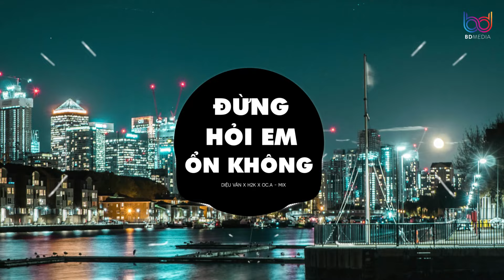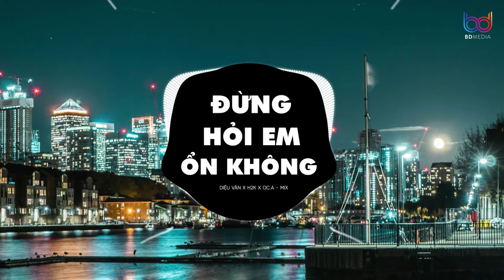Giá Như Đời Làm Gì Có Giá Như REMIX - Đừng Hỏi Em Ổn Không - Diệu Vân x H2K x OC.A - Mixx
TAG BD Muzik Tube: bd muzik tube, nhạc trẻ nonstop, nonstop nhạc trẻ, việt mix vinahouse, nhạc trẻ remix 2022, nhạc trẻ nonstop 2022, nonstop vn, nonstop việt 2022, vinahouse 2022, nhạc trẻ cực căng 2022, nhạc trẻ remix mới cập nhật, viet mix 2022, viet mix cuc cang 2022, nhac sàn 2022, nhac tre lk remix 2022, nonstop viet mixtape 2022, viet mixtape 2022,níu duyên remix, niu duyên vinahouse, nhạc trẻ cực căng 2022, quá khứ của anh remix, nhạc trẻ hot tik tok 2022, nhạc hot tik tok remix, nhạc trẻ hot tik tok 2022, nhạc trẻ hot 2022 remix, nhac hot 2022, nhạc dj phòng bay, nonstop phòng bay, nhạc dj banh nóc, nhạc trẻ cực căng, nonstop mixtape viet, nhạc mix tape 2022, nhạc trẻ remix cực hay, nonstop mix cực hay, nonstop cực căng 2022, nhạc trẻ gây nghiện, nhạc chill, nhạc gây lú, nhạc remix gây nghiện 2022, nonstop gây lú, nonstop việt mix 2022, nhạc dj cực căng, nhạc dj hot 2022, nhạc trẻ cực lú, acv remix, bd media remix, orinn remix, nhạc dj, nhạc tik tok, nhạc tik tok mới nhất, nonstop gây nghiện 2022, liên khúc remix cực hay, nhạc trẻ cực hay 2022, cô độc vương remix, hóa tương tư remix, nhớ người hay nhớ ta remix, co doc vuong remix, hoa tuong tu remix, nho nguoi hay nho remix, tinh ban dieu ky remix, phai chang em da yeu remix, lo say bye la bye remix, the thai remix, nguoi khac loi remix, nhớ người hay nhớ remix, tình bạn diệu kỳ remix, phải chăng em đã yêu remix, lỡ say bye là bye remix, chắc gì anh yêu cô ấy remix, suốt đời không xứng remix, kiếp duyên không thành remix, họ yêu ai mất rồi remix, ép duyên remix, anh chưa từng yêu ai đến vậy remix, mình anh nơi này remix, chac gi anh yeu co ay remix, suot doi khong xung remix, kiep duyen khong thanh remix, anh chua tung yeu ai den vay remix, ho yeu ai mat roi remix, minh anh noi nay remix, ep duyen remix, kiep duyen ko thanh remix, cafe không đường remix, cafe khong duong remix